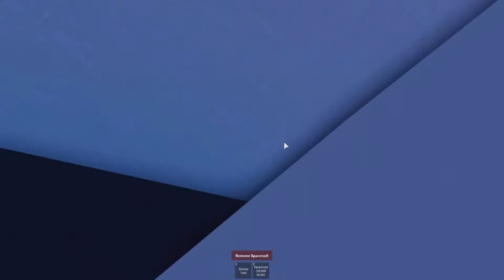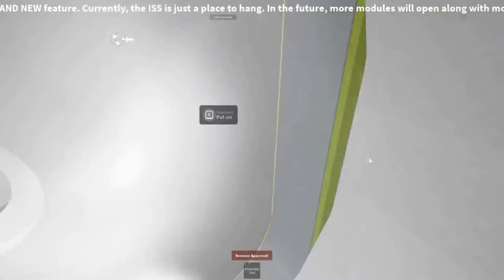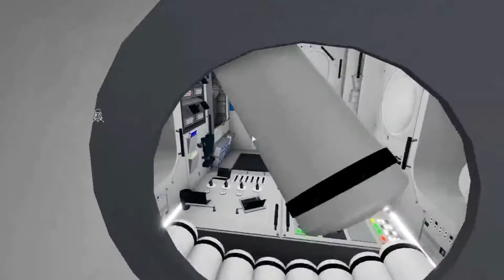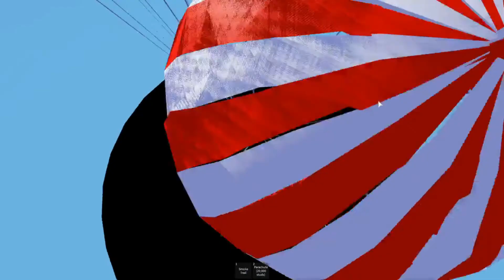Roblox Space sailors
Sorry, im too lazy to put the songs i used so ur gonna have to find it out yourself

This is a video about Roblox space sailors
Space sailors epik doe